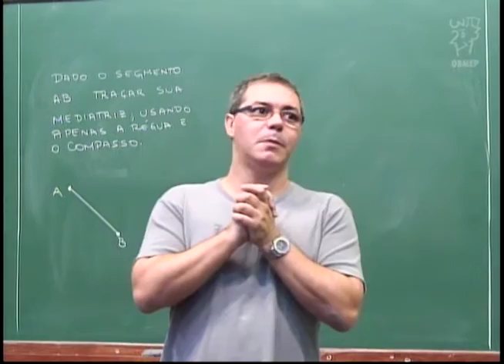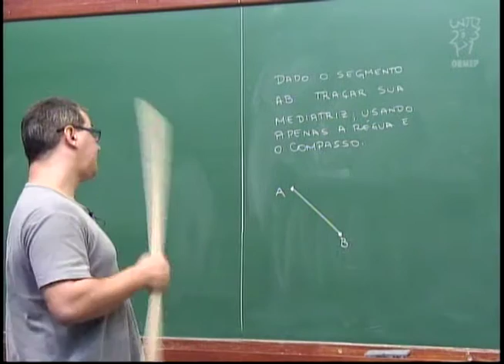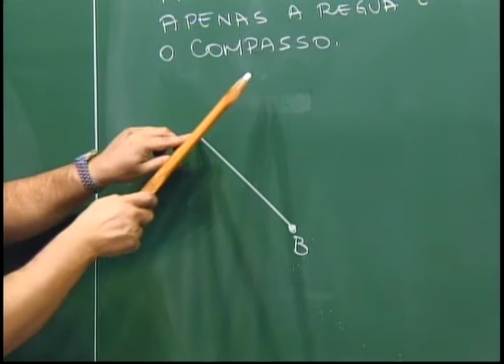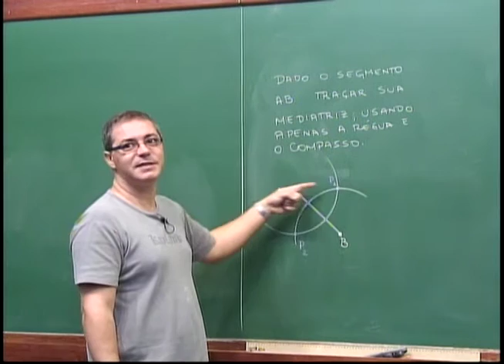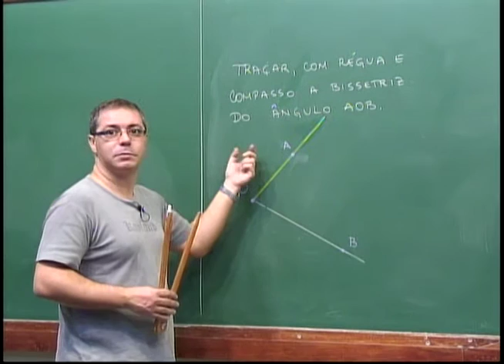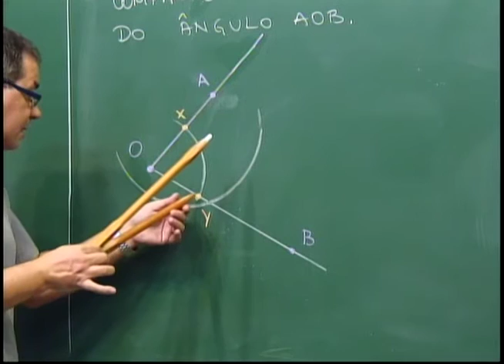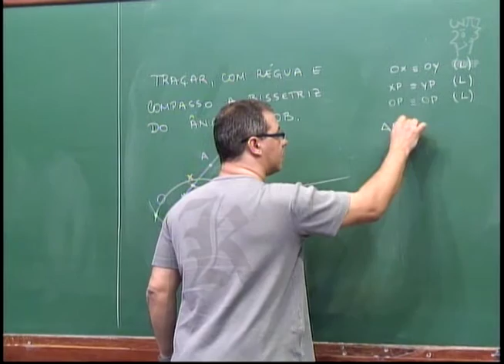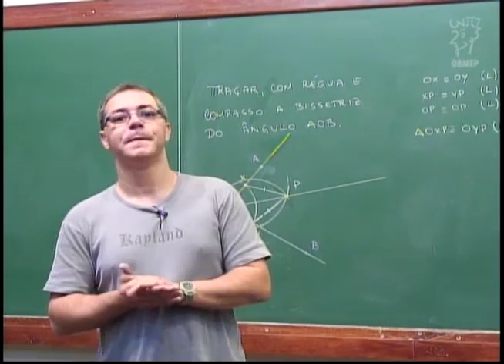Geometria - Aula 24 - Construção da mediatriz e da bissetriz com régua e compasso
Aula 24 - Construção da mediatriz e da bissetriz com régua e compasso

Nesta aula mostra-se como desenhar a mediatriz de um segmento e a bissetriz de um ângulo, usando-se apenas régua (não graduada) e compasso. Tais construções fundamentam-se nos casos de congruência de triângulos.